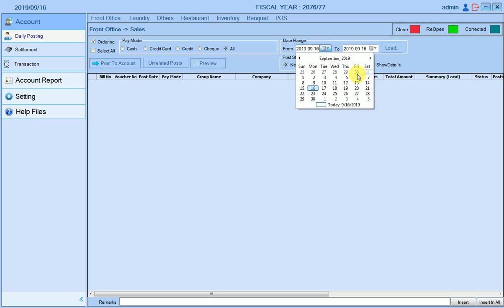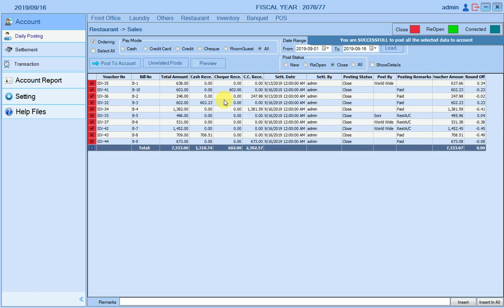How to do daily posting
How to do daily posting of different transactions of sales and purchase to account